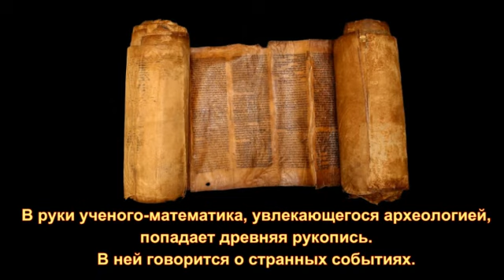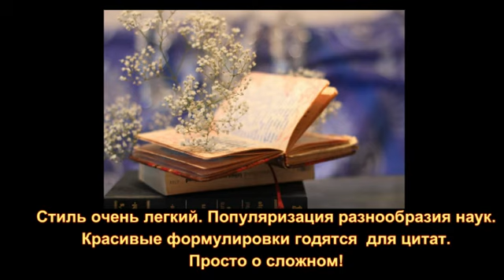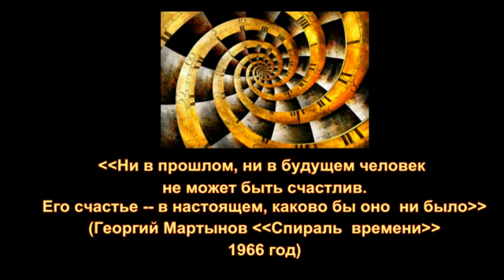Мартынов Г. С. Спираль времени